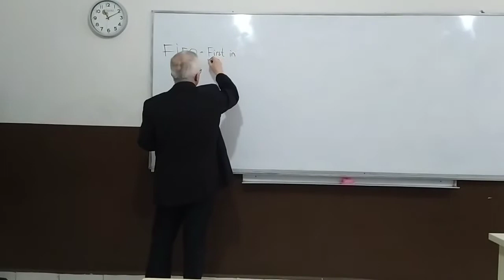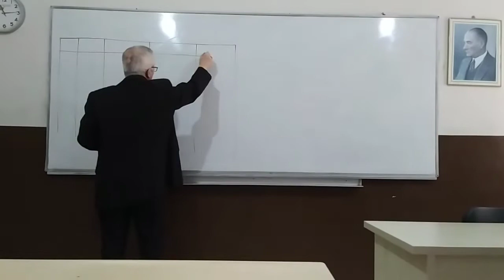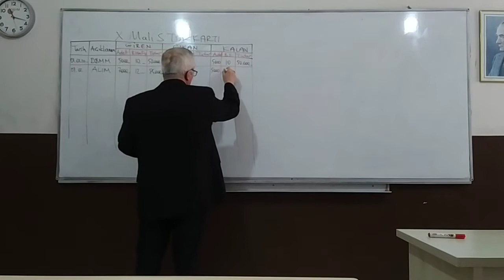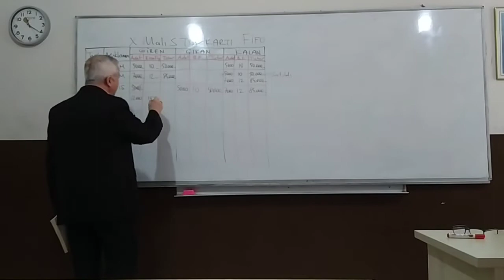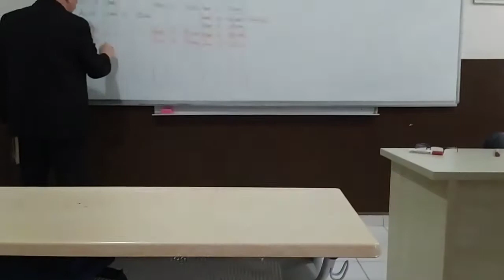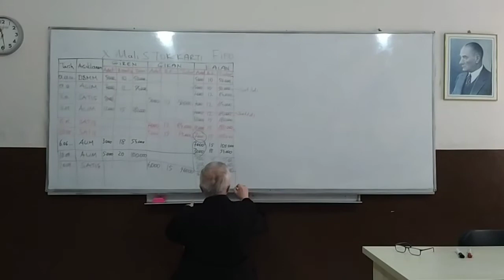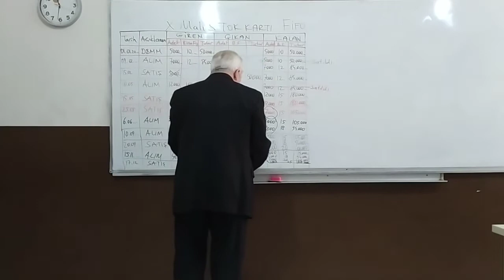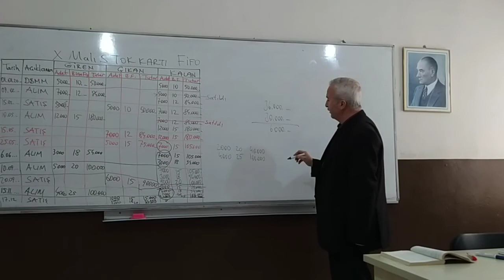FİFO (İLK GİREN İLK ÇIKAR) STOK DEĞERLEME YÖNTEMİ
Genel Muhasebe II Dersinde, dönem sonu muhasebe işlemleri içinde incelenen stok değerleme yöntemleri ve stok kartları düzenlemede FİFO YÖNTEMİ (ilk giren ilk çıkar yöntemi) ile stok değerlemeyi açıklıyoruz. video çekilirken ışığa doğru tutularak görüntü biraz güzel olmamış.